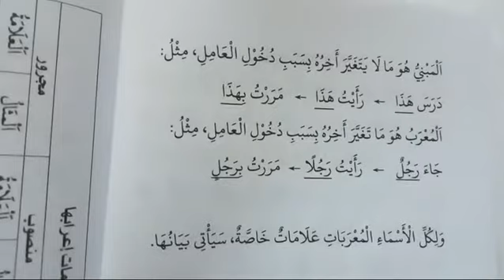AL MUYASSAR FI ILMIN NAHWI (28): MABNI & MU'ROB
📒 BELAJAR MENYUSUN KALIMAT & CERITA PENDEK BAHASA ARAB

💦 ILMU NAHWU MUDAH

💦 ILMU SHOROF MUDAH

✊SEMANGAT BELAJAR✊

✊SEMANGAT BELAJAR✊